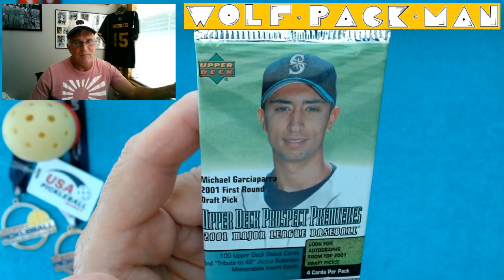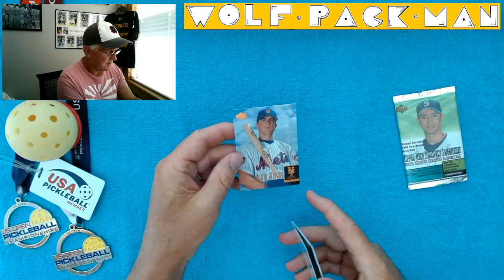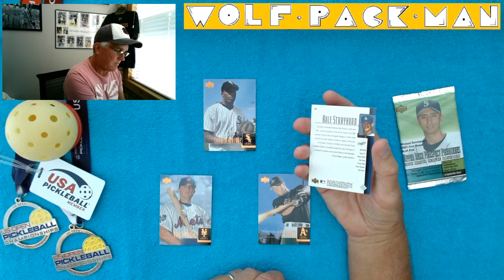2001 UPPER DECK Prospect Premieres Original 2,000 baseball pack! Found a DAVID WRIGHT ROOKIE CARD!!!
A pack of 2001 Upper Deck Prospect Premieres baseball cards.

4 cards are in this HOBBY pack with Michael Garciaparra on the front!

90 cards are in the base set and
include 4 rookie cards.
Jeremy Bonderman,
Jacob Peavy,
Ryan Howard, and
Mark Prior of the Cubs!

Found a David Wright rookie card!